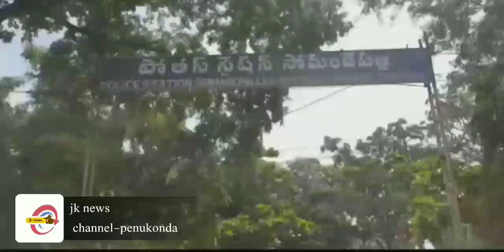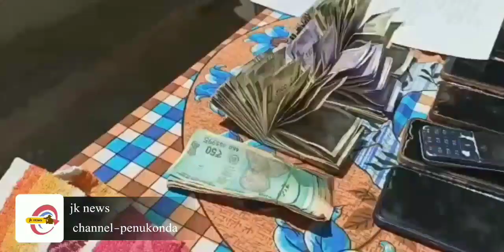బేట్టింగ్ రాయుళ్ళు అరేస్ట్ ?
JK NEWS | PENUKONDA | jabiullla | సోమందేపల్లి న్యూస్ | సబ్ స్క్రైబ్ చేసుకోండి తాజ వార్తలను చూడండి